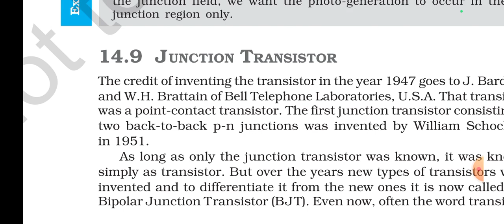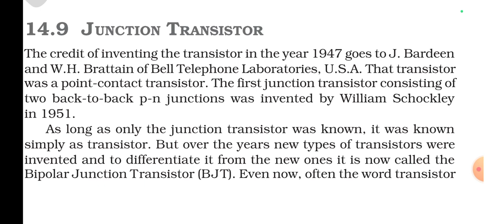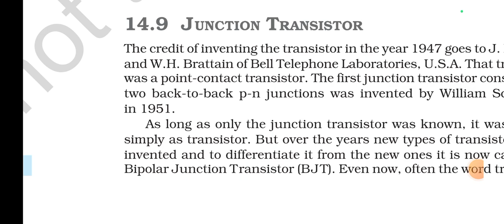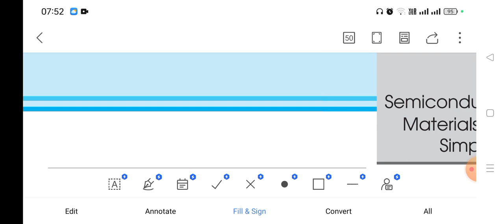14.9 Junction Transistor ch-14 semiconductor electronics